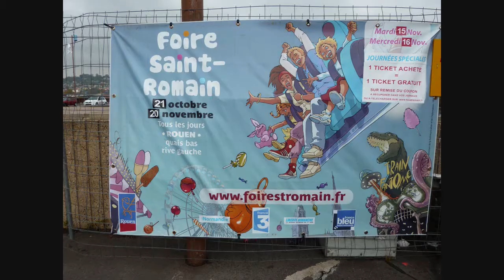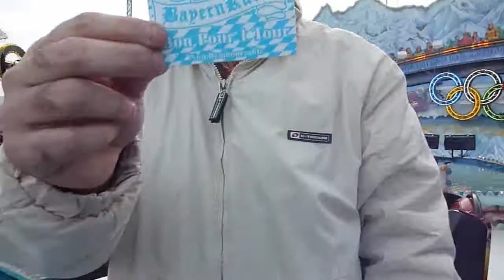Bayern Kurve à Rouen le 2/11/2011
Le Bayern Kurve à la foire Saint Romain de Rouen le mercredi 2 novembre 2011. A la fin il y a un petit bêtisier sur le tournage foireux de la présentation du ticket !